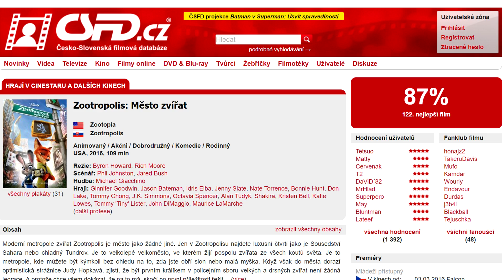Recenze - Zootropolis: Město zvířat